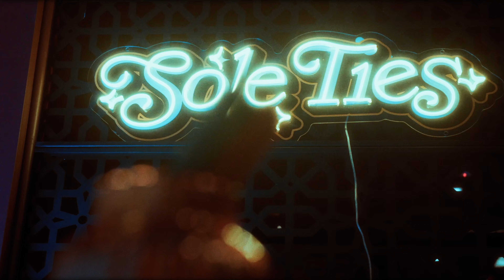What is Sole Ties Live (Sole Sessions)? | The Conversation & Crafts experience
The Sole Ties Live (Sole Sessions) is a unique and immersive event that brings together music, art, and meaningful conversations. We invite you to join us for an evening filled with soulful beats, creative expression, and genuine connections. Our pop-up experience is inspired by the soothing energy of "paint and sip", and we have reimagined the traditional card game setting into a dynamic and interactive space. Here, guests can explore the depths of human connection through heartfelt discussions, while collaboratively designing custom sneaker sole printouts inspired by their personal stories and experiences. This immersive event promises to inspire creativity, foster genuine connections, and create lasting memories for all attendees.

These three-part event tours from city to city aims to build community and spaces for introspection among attendees.